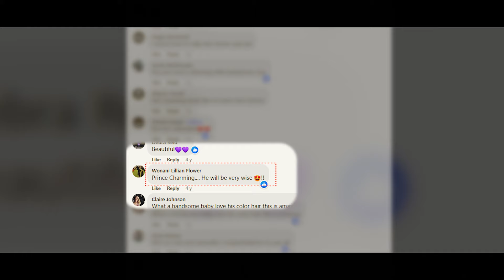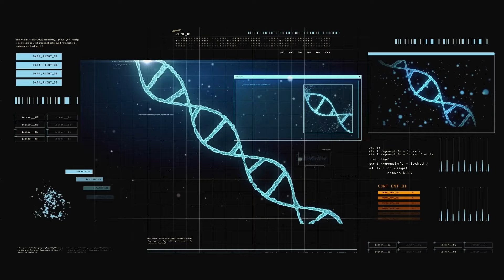This Baby Was Born With White Hair. The Reason Left Doctors in Shock!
Klaudia and Tamás from Hungary were overjoyed when their third child, a baby boy, was born at Székesfehérvár hospital. They had been dreaming of this day for a long time, and now their little bundle of joy was finally here. As the nurses cleaned up the baby, the couple eagerly awaited their first glimpse of their newborn son. However, when they saw the baby's hair color, they were left reeling with shock. They were afraid it was the result of some scary health issue, but were even more shocked when the doctors revealed the incredible reason behind his unusual mane.